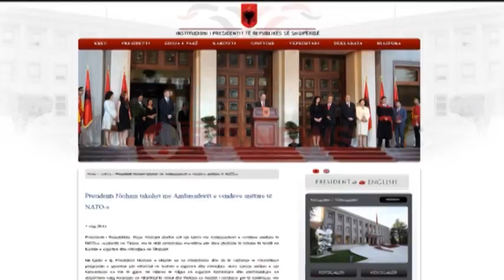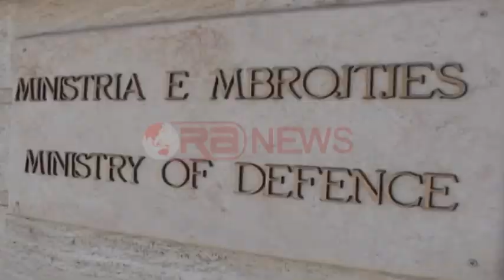Kodheli-Nishanit për pr/ligjet për FA: Jemi konsultuar me çdo aktor, përfshi ju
Tiranë- Reforma në Forcat e Armatosura përplas sërish kreun e shtetit Bujar Nishani me Ministren e Mbrojtjes Mimi Kodheli. Pas deklaratave të Nishanit në takimin me Ambasadorët e vendeve anëtare të NATO-s në Tiranë, ka ardhur dhe reagimi i Ministrisë së Mbrojtjes.

Në një deklaratë për mediat, Kodheli shprehet se deklaratat e Presidentit Nishani lidhur me projektligjet "Për Pushtetet dhe Autoritetet e Drejtimit dhe Komandimit Strategjik të Forcave të Armatosura", "Për Gradat dhe Karrierën Ushtarake të Forcave të Armatosura të Republikës së Shqipërisë", si dhe "Për Agjencinë e Inteligjencës dhe Sigurisë së Mbrojtjes"janë absolutisht pa lidhje.

"Duke e përshëndetur dhe falenderuar Presidentin Nishani për vëmendjen që tregon ndaj zhvillimeve në fushën e mbrojtjes, por duke konstatuar edhe një lexim të gabuar nga ana e Presidentit të disa projekt-ligjeve të inicuara nga Ministria e Mbrotjes me mbështetjen e plotë teknike të partnerëve tanë ndërkombëtare, Ministrja e Mbrojtjes Mimi Kodheli, ndjen detyrimin të sqarojë publikisht se komentet e bëra nga presidenti Nishani në njoftimin e tij për shtyp lidhur me projekt ligjet në fjalë janë absolutisht pa lidhje".

Kjo pasi sipas Ministres, institucioni që ajo drejton është konsultuar me çdo aktor dhe faktor relevant në lidhje me cështjet e trajtuara në projekt-ligjet e saj, përfshirë edhe aktorin dhe faktorin President i Republikës. Kodheli thekson se të tre projekt-ligjet e cituara nga Nishani si produkte me mangësi ligjore që cënojnë balancën e pushteteve kushtetuese, janë në fakt një shprehje koherente ligjore e Kushtetutës.

"Së pari, Ministria e Mbrojtjes është konsultuar me çdo aktor dhe faktor relevant në lidhje me cështjet e trajtuara në projekt-ligjet e saj, përfshirë edhe aktorin dhe faktorin President i Republikës me të cilin edhe drejpërdrejt Ministria Kodheli edhe në nivelin më të lartë politik në tryezën e Këshillit të Sigurisë Kombëtare, po edhe në nivel ekspertësh në tryeza diskutimesh, ka këmbyer opinionet e nevojshme për sa i takon. Së dyti, Ministria e Mbrojtjes e siguron me këtë rast Presidentin Nishani ashti si gjithë opinionin publik se të tre projekt-ligjet e cituara prej tij si produkte me mangësi ligjore që cënojnë balancën e pushteteve kushtetuese, janë në fakt një shprehje koherente ligjore e Kushtetutës së Republikës së Shqiperisë dhe e standarteve organizative të një vendi të NATO-s, ku në asnjë prej republikave parlamentare të Aleancës së Atlantikut të veriut, Presidenti nuk ka përvec përgjegjësive që i jep kushtetuta edhe përgjegjësi të mbetura si atavizma të regjimit komunist. Së treti, Ministrja e Mbrojtjes garanton se ka qenë dhe mbetet përherë e gatshme të dëgjojë drejtpërdrejt nga Presidenti i Republikës çfarëdo leximi të gabuar, që nuk mund të jetë asnjëherë po kaq për të ardhur keq, sa kur "dëgjohet" pasi është dëgjuar më parë nga ambasadorët e vendeve anëtare të NATO-s" përfundon deklarata.

Më herët Presidenti gjatë një takimi Ambasadorë të vendeve anëtare të NATO-s, në Tiranë u përcolli shqetësimet lidhur me transparencën e procesit, mungesën e konsultimeve paraprake me aktorët dhe faktorët e përfshirë, koherencën kushtetuese dhe me ligjet në fuqi, respektimin e parimit të kontrollit dhe balancës së pushteteve dhe ruajtjen nga politizimi për vendimmarrje strategjike, që kanë të bëjnë me tre projekt-ligje të përgatitura kohët e fundit për FA-në.